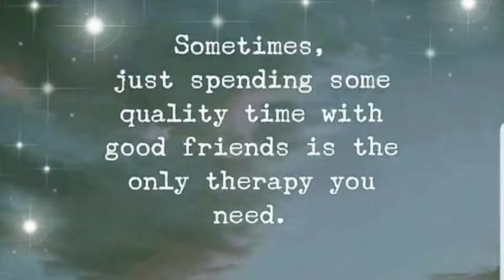Friendship Vlog| Day out with friend| Heart talkies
Sometimes… Just spending some quality time with good friends is the only therapy you need... Here are some Dil ki batain ❣ and Howdy new branch tour